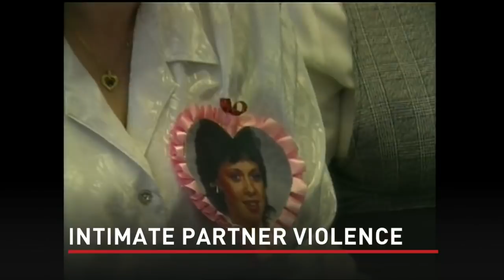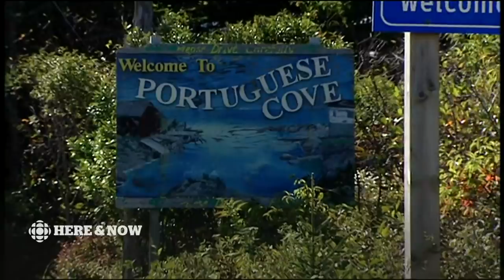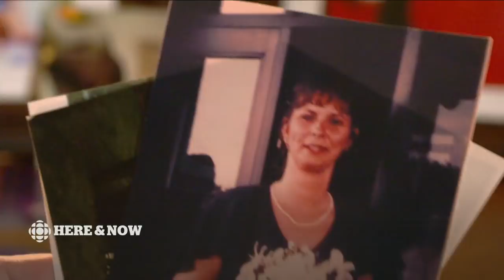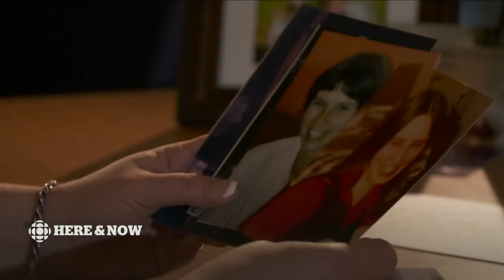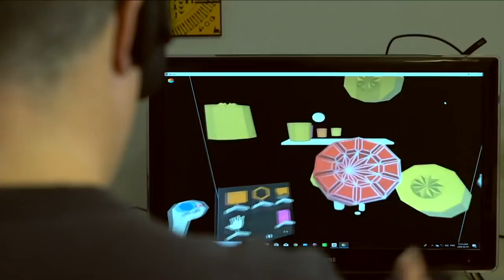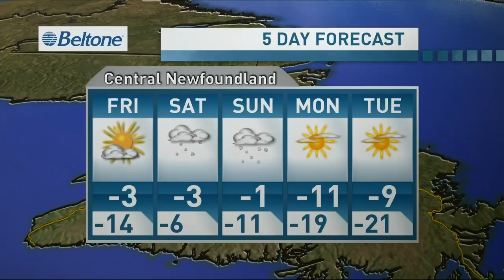Here & Now Thursday March 5 2020